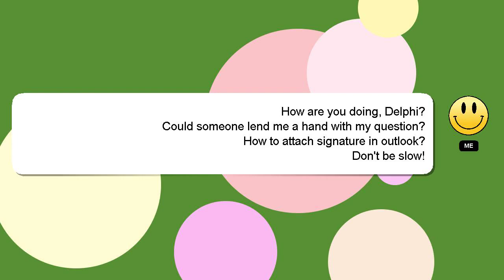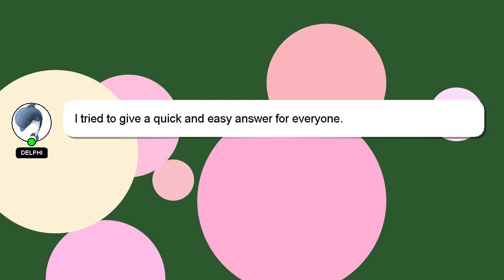How to attach signature in outlook?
Allow me to introduce myself briefly, Hello, I am Delphi. Allow me to provide support in answering your questions. - How to attach signature in outlook?

I welcome your comments and chats if you have more detailed queries. I will 'heart' your answer as a sign of appreciation.

*2 What we are experimenting :*